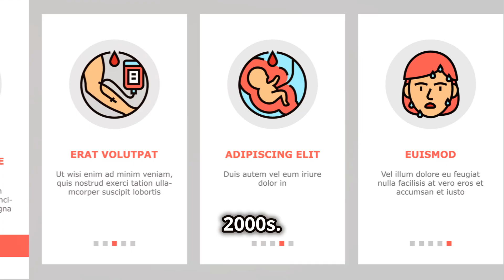PART 25 Understanding the Red Cross Movement.The Story of BOTSWANA RED CROSS#ifrc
A brief history and memorable humanitarian interventions of the Botswana Red Cross over the years. Dr George Francis Nangale, a lifetime Red Cross volunteer and storyteller from Tanzania, created and shared the story.